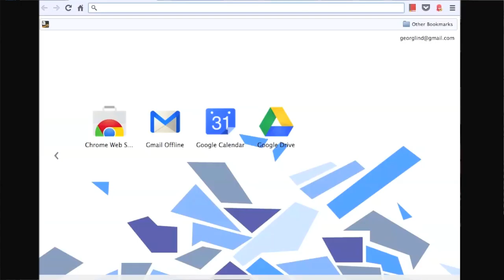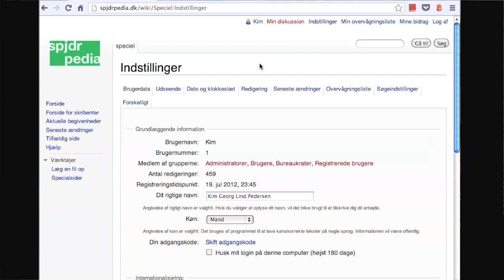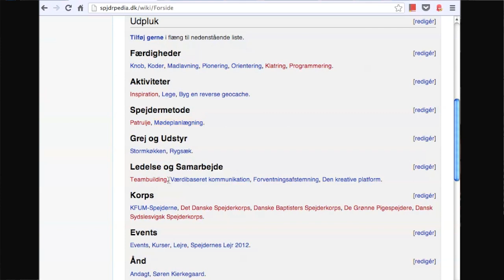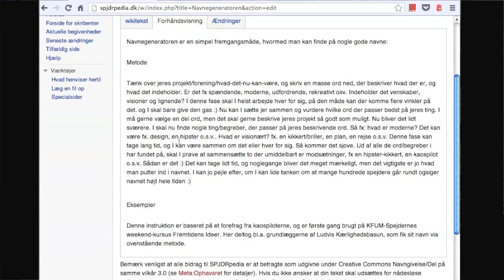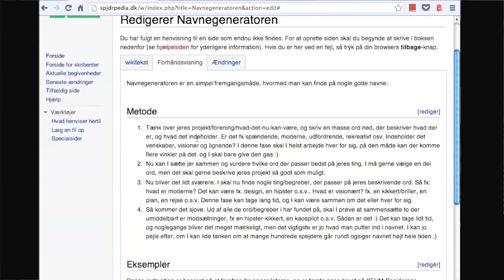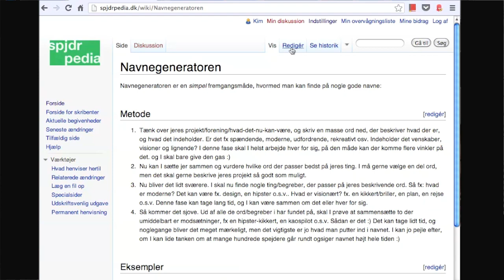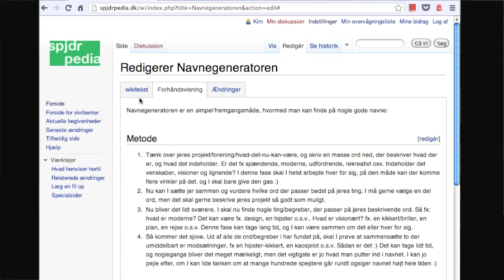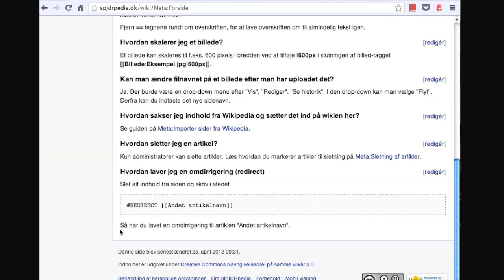SPJDRpedia #1 - Introduktion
Introduktion til spjdrpedia om hvordan man opretter en bruger og deler sin viden på SPJDRpedia.dk